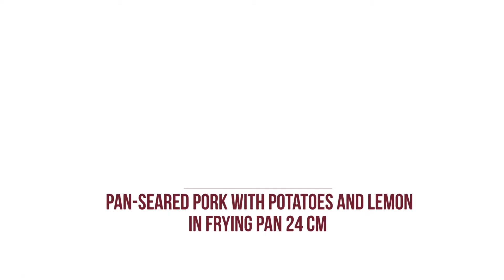Falk Signature Frying Pan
The low flared sides and flat bottoms of our frying pans let moisture escape to facilitate searing and browning.